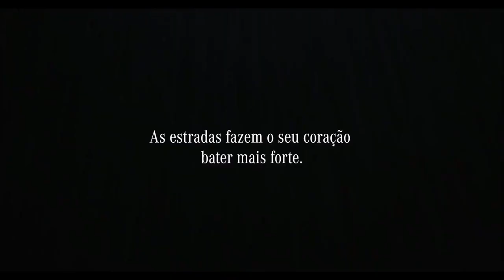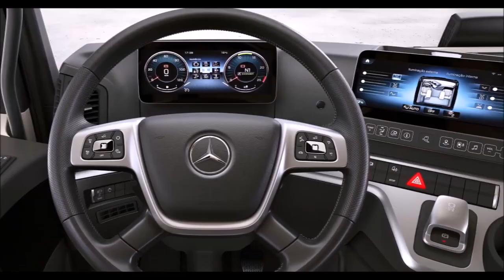MERCEDES BENZ ACTROS CORAÇÃO ESTRADEIRO série especial para os 65 anos de Brasil